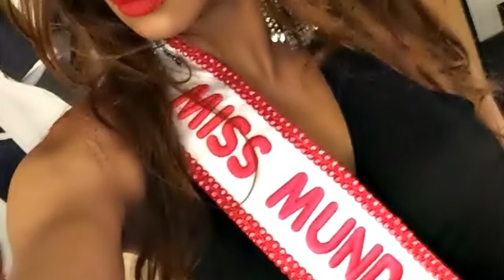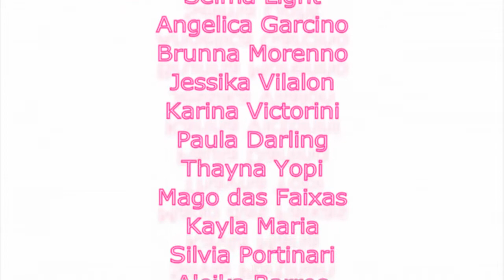Despedida de Veronika Havenna 👸 Miss Mundo T-Girl 2016 - Final Walk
CONQUISTOU A REDE SOCIAL COM SUA BELEZA,  CONQUISTOU SEU ESPAÇO, O MUNDO TE ESPERA, VÁ LÁ E CONTINUE FAZENDO A SUA PARTE, VALEU VERONIKA HAVENNA 💗

Para quem perdeu a despedida da Miss Mundo T-Girl 2016, Veronika Havenna, segue agora a reprise deste momento inspirador! Sua despedida aconteceu no dia 29 de Janeiro de 2017.

Quem quiser assistir os melhores momentos do Concurso Miss Mundo T-Girl 2017, acesse esse o link abaixo:
→ breve

Category: 4ªrd Annual Miss Mundo T-Girl Pageant - Final Walk